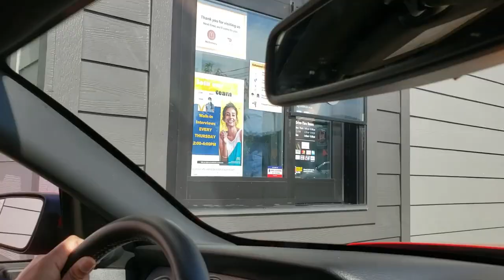America's Road Adventure trip to California in our MUSTANG Car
Due to this pandemic age, we decided to go to California in our Mustang car and it's really really fun.